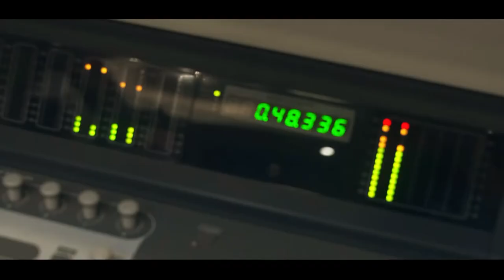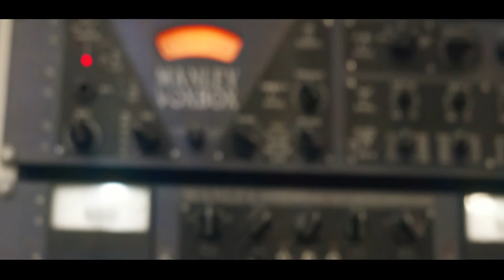Mc Jhonny RN - Maloqueiro Elegante [Web-Clipe Oficial] Prod. DJ Rhuivo